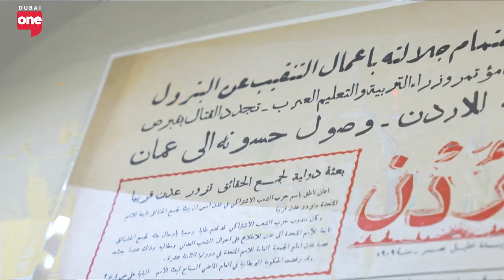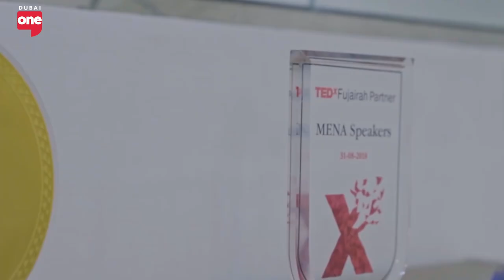How To Master Your Stage Presence And Command A Room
Saana Azzam Chief Inspiration Officer, MENA Speakers gives us all the tips on public speaking, demanding your space and becoming a master speaker.